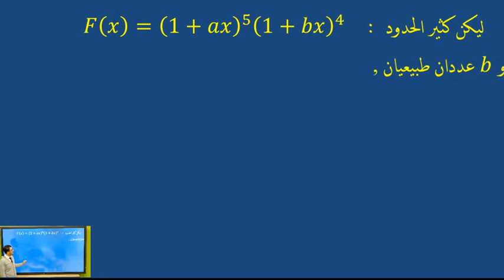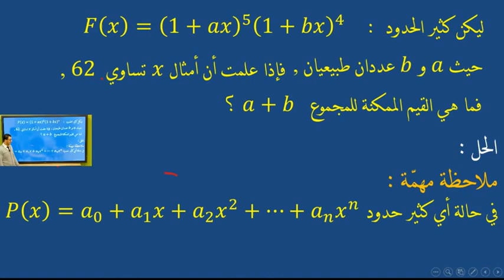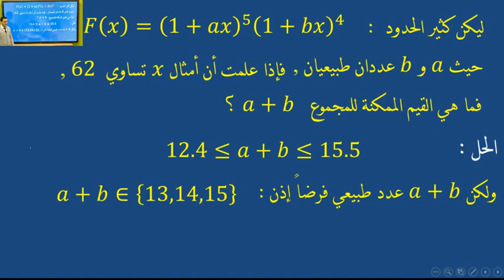الثالث الثانوي - رياضيات : التحليل التوافقي منشور ثنائي حد5